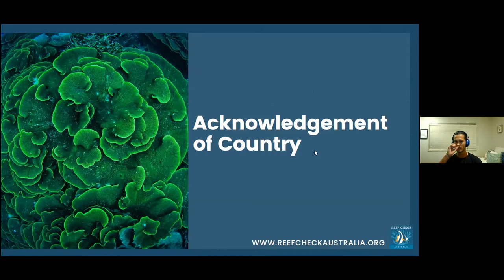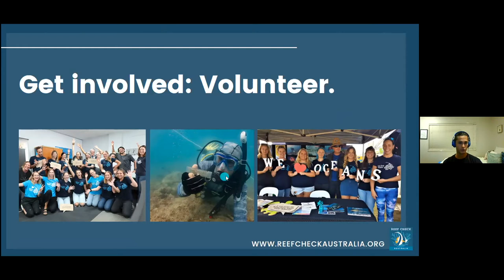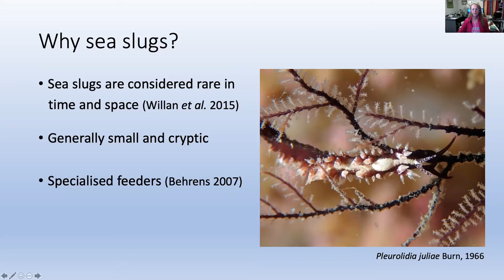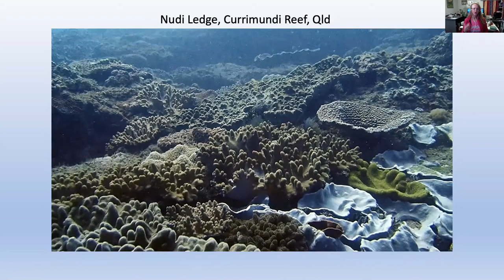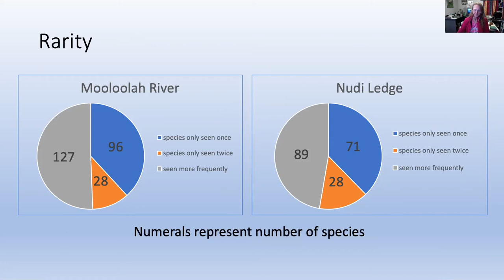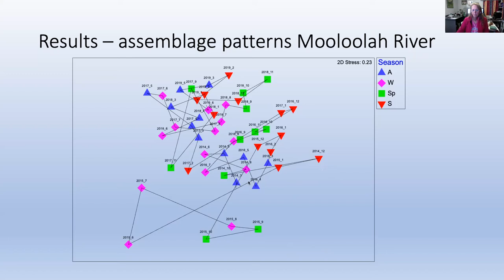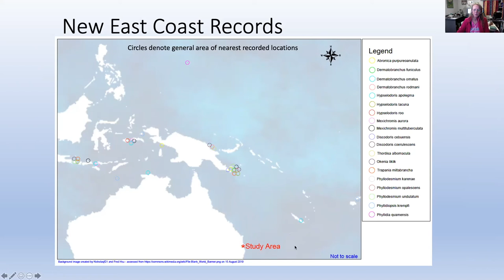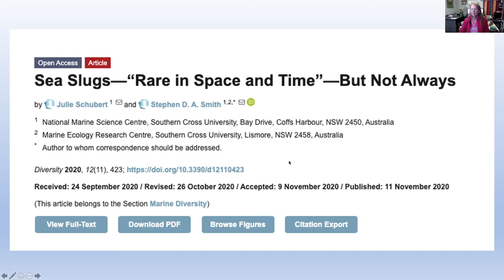Coast to Coral Now you see me now you don't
With sea slugs (or nudibranchs) often referred to as rare in space and time, this video discusses the results of a research project that looked at seasonality and rarity of sea slugs (nudibranchs) on the Sunshine Coast in Qld, Australia.